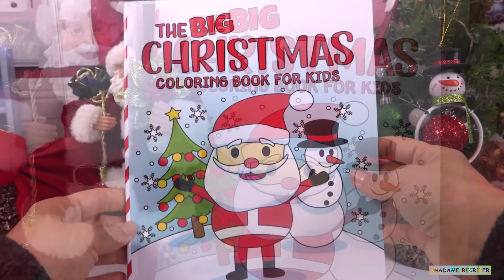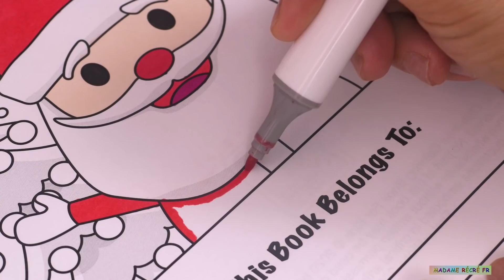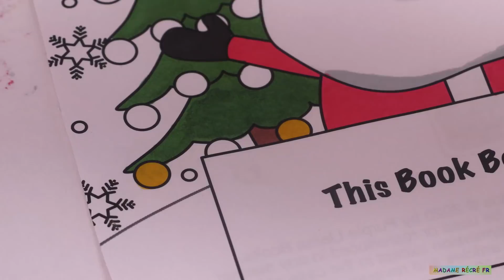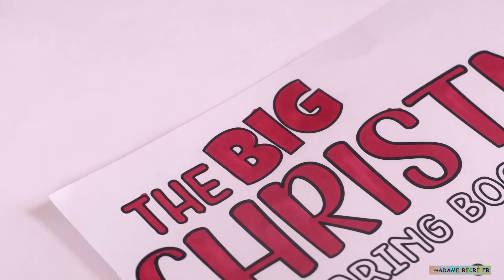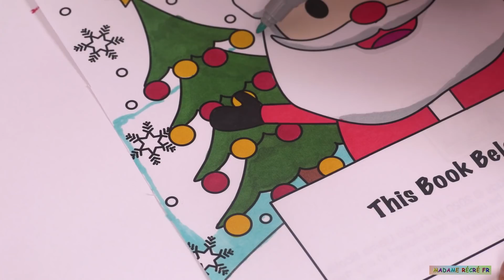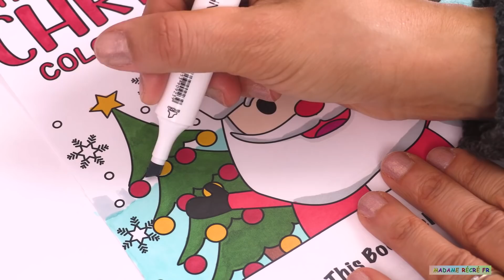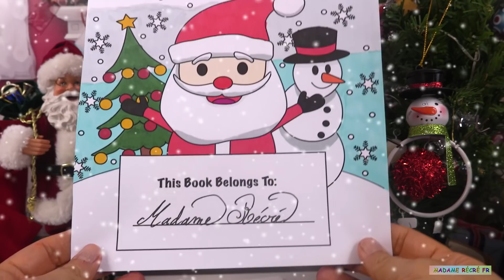Noël 2021 🎄🎅🏼 Livre de Coloriage Père Noël, Bonhomme de Neige, Sapin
Aujourd’hui, nous allons colorier le père Noël, un bonhomme de neige et un sapin dans un livre de coloriage spécial Noël.